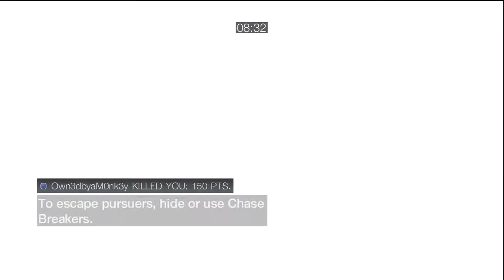Assassin's Creed Brotherhood - Monkey Property Tycoon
More unbound nonsense from your man Mr Powers!